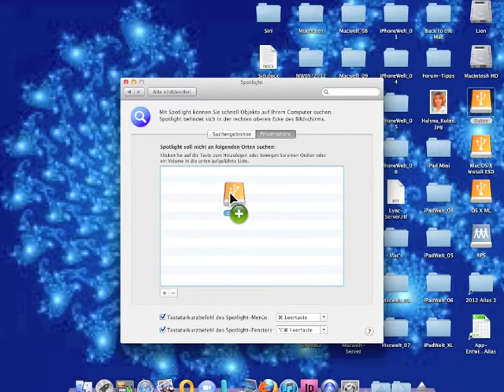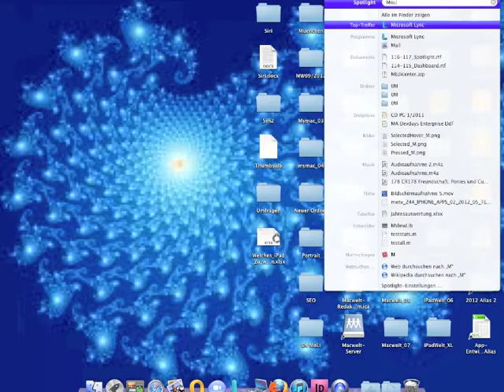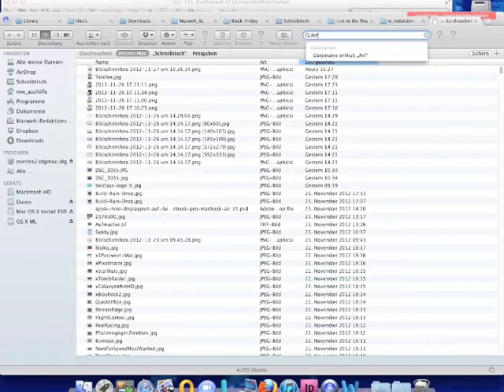Mit Spotlight suchen und finden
Mit ein paar Tricks arbeitet Spotlight noch präziser und schneller. Privatsphäre beachten, alternative Begriffe suchen, Suchergebnisse speichern - wir zeigen wie es geht.